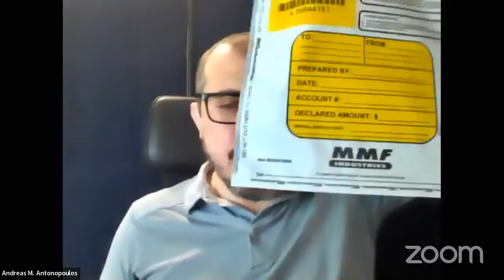Ledger Recover: What The Hell is Happening? With aantonop and lopp.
Recently, Ledger, the hardware wallet company, rolled out a new key recovery service called Ledger Recover. The community has a lot of questions about this service and has been asking Andreas for his take on the situation. In this livestream, Andreas and Jameson Lopp discussed the issue. As a reminder, all of these statements are opinion only based upon current knowledge.

While Andreas has moved his monthly Q&A's to informal, patron-only sessions, this topic has had such broad impact and he's been asked so many times to weigh in that he's agreed to do a topic focused livestream on YouTube for everyone.

Here's the usual description:
Looking for an entertaining, trustworthy, unbiased opinion on bitcoin and open blockchains? This is it. During this livestream Andreas will answer questions about bitcoin and open blockchains, like Ethereum and the lightning network. Andreas never talks investment but if you want to learn about the technology then don't miss this event.

You can also learn from one of aantonop's many books. Andreas has written three technical books for developers about blockchain technology, Mastering Bitcoin, Mastering Ethereum, and Mastering the Lightning Network (2021) published by O’Reilly Media. He’s also written The Internet of Money Series books, which explain why bitcoin, ethereum, and open blockchains matter.